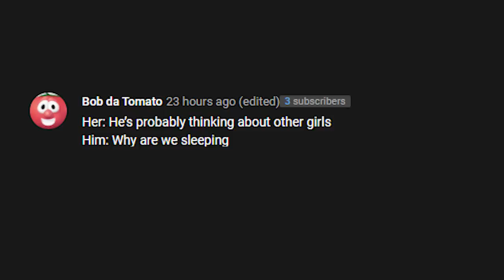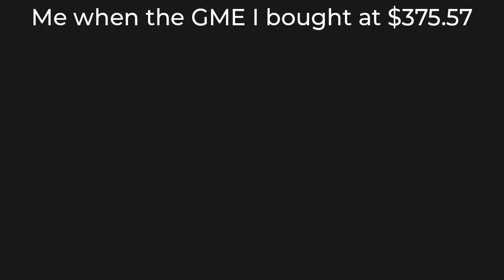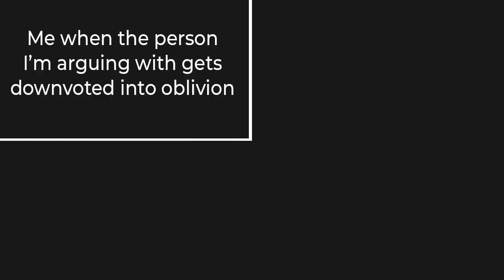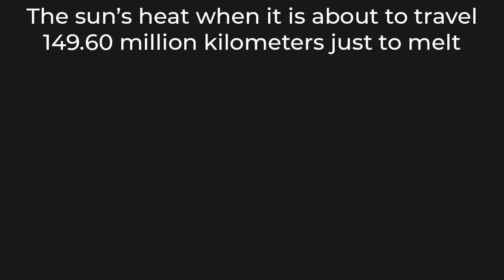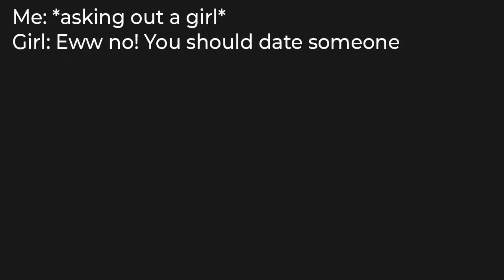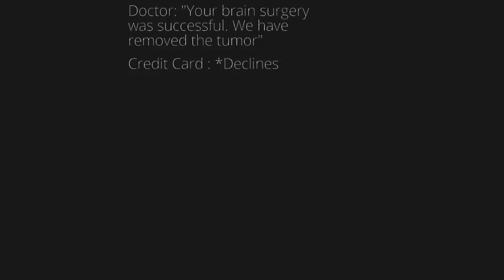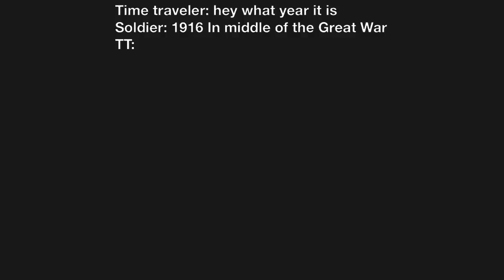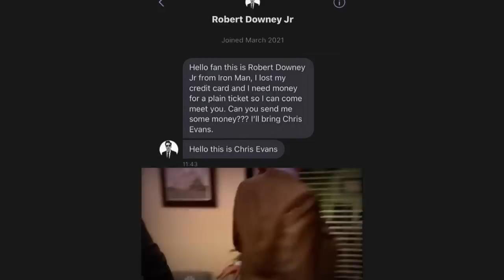Daily Dose of Video Memes 117